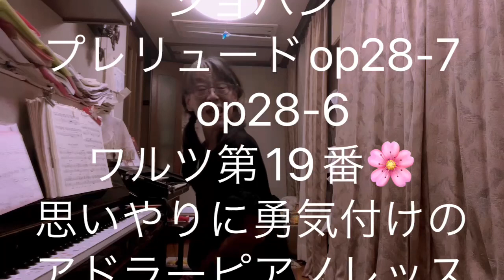繁田真紀ピアノ教室🎹ショパンプレリュードop28-7 op28-6 ショパンワルツ第19番🌸生徒が楽しくなる教え方 習い方🌸ご入会キャンペーン実施中♩